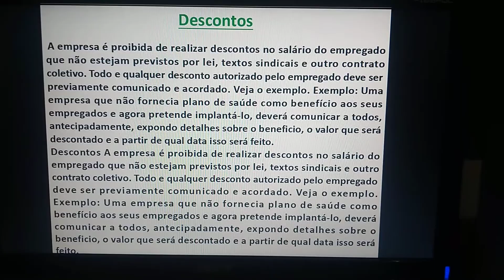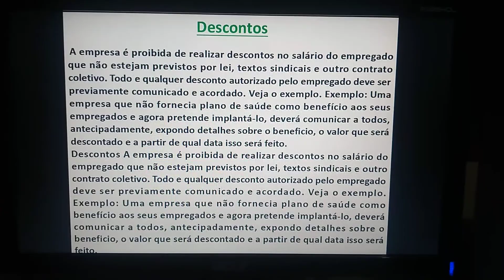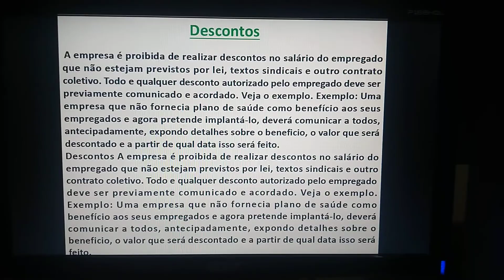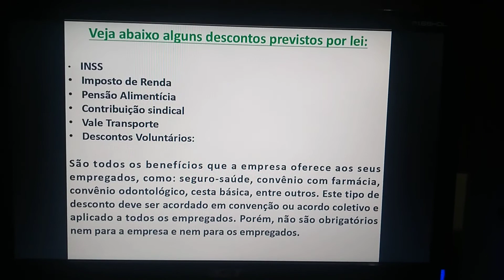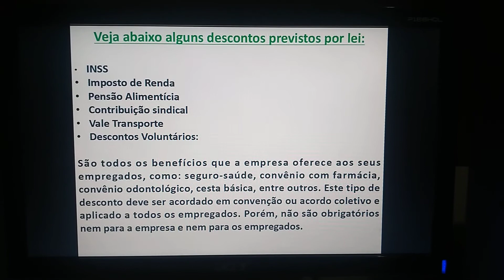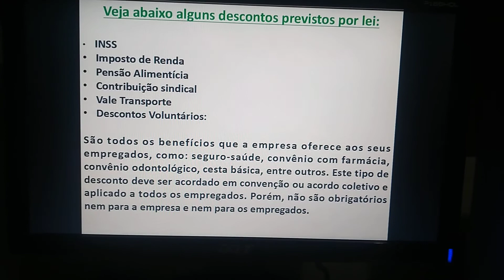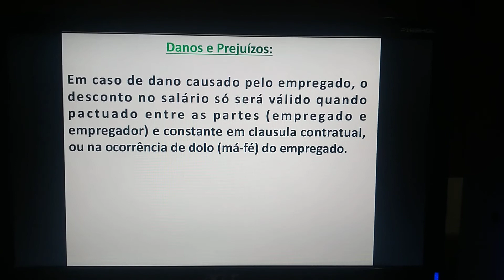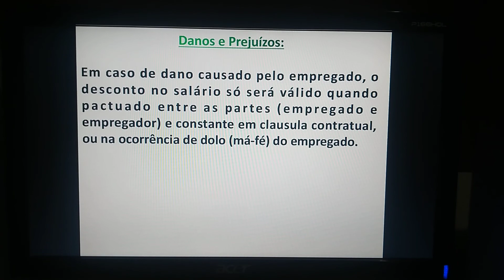ADM. ( Segunda 18:30 às 20:00) II de III. Descontos/Danos e Prejuízos. 06/07/2020